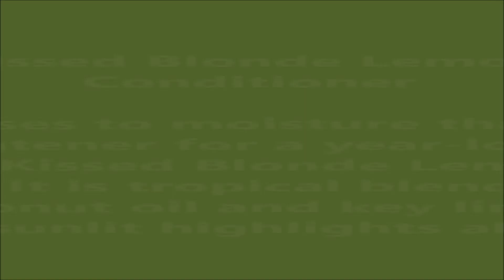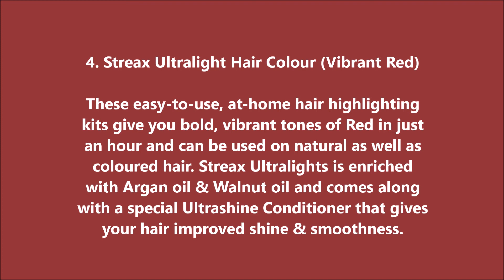Best hair highlighters in India with Price/hair highlights for indian skin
Best hair highlighters in India/Best Hair highlighters in India with Price. hair highlights for indian skin Top 4 Best Hair Highlight Kit in India with price.Best hair highlighters for Indian skin tones.
home hair color with highlights
loreal hair color with highlights kit
l'oreal touch on highlights
best way to highlight dark hair at home
best at home highlights for brown hair
highlight kit for dark hair
loreal highlights kit
revlon color effects frost and glow

HI EVERYONE!!!

Prices of products may vary according to the ongoing sale.

SONGS THAT I NORMALLY USE IN MY VIDEOS:
1. Good For You by THBD
3. Say Good Night by Joakim Karud
7. Song: Vanze - Survive
10. Acoustic/Folk Instrumental by Hyde - Free Instrumentals
11. Rock Angel by Joakim Karud
16.
17. Dreams by Joakim Karud
18. o "My Heart" by Different Heaven & Eh!de ()
19. 'Cant Wait' by Jim Yosef feat. Anna Yvette Download this track for FREE
22. DEAF KEV joins the NCS ranks with ‘Invincible’.